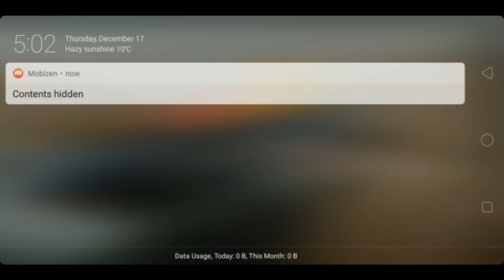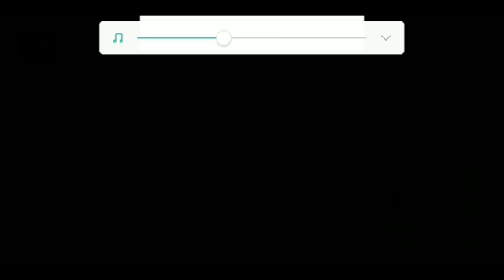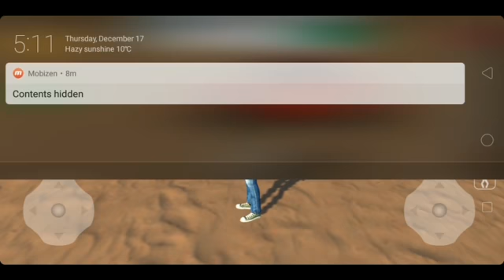(game play of drift car game) do not miss this video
bybybybybyby